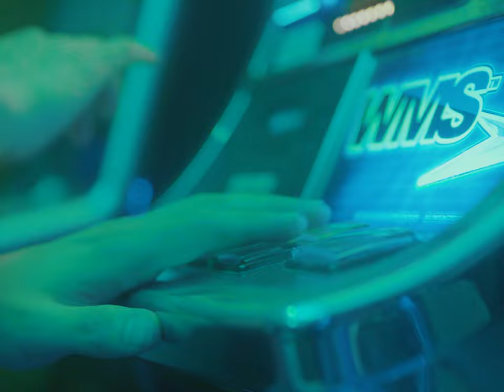WINGTIPS: "Cross the Line" OFFICIAL VIDEO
Follow the band on Spotify or Apple Music!

Starring Jamie Nanni, and Vincent Segretario + Hannah Avalon (WINGTIPS)
Filmed by Flynn Drew
Edited by Tri Le
Directed by Masalah Baskin

Special thanks to PK's (Carbondale), Rainmaker Art Studio (Makanda), Plaza Records (Carbondale), and Evan Neuman of High Street.